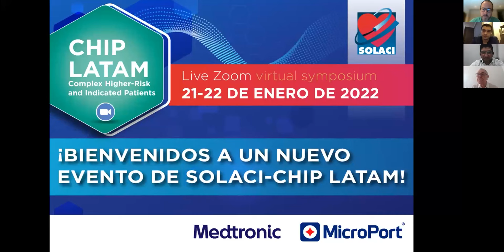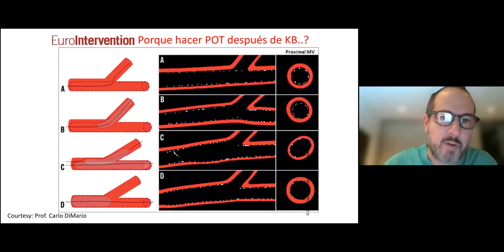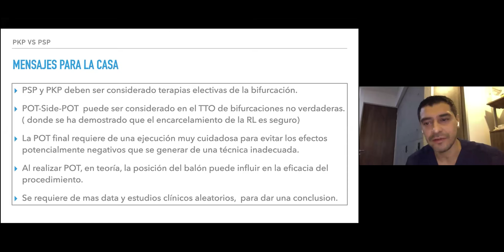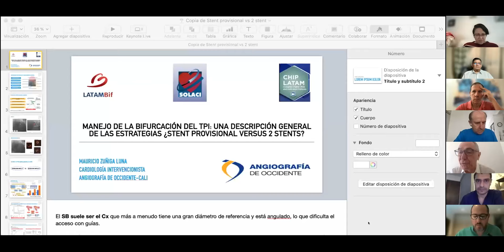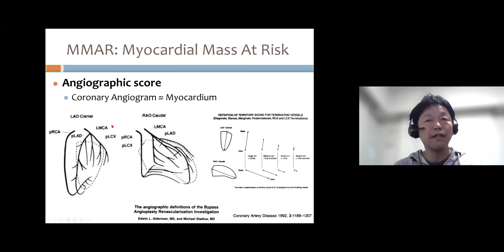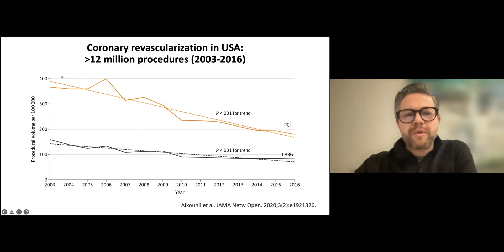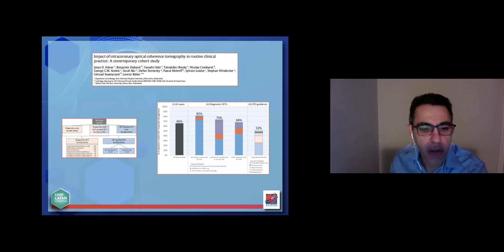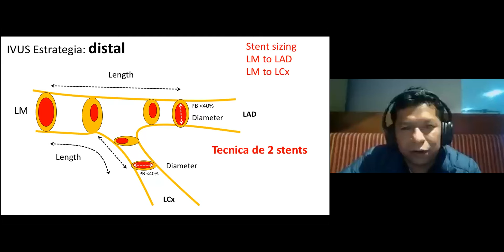CHIP LATAM SOLACI - Complex & Higher-Risk Patients - CORONARY BIFURCATIONS (Session 3)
✔️ Compartimos la tercera sesión del simposio virtual del CHIP LATAM SOLACI, un nuevo espacio de SOLACI destinado al estudio de las intervenciones percutáneas complejas.

El evento contó con la presencia de renombrados profesionales de todo el mundo y más de 500 asistentes totales.

👨‍🏫 Contenidos:
07:17 - General approach to coronary bifurcations lesions: key concepts and management algorithms - Dr. Carlos Uribe (COL)
27:36 - Provisional stenting as a Philosophy of treatment:  Technique Pot-kiss-pot and Pot-side-pot - Dr. Mauricio Zuñiga (COL)
48:51 - Two stents technique: when and which technique - Dr. Ricardo Costa (BRA)
01:09:07 - PCI management of left main coronary artery bifurcation: an overview of strategies - Dr. Mauricio Zuñiga (COL)
01:28:43 - CT scan and bifurcations - Dr. Satoru Sumitsuji (JPN)
01:51:01 - FFR in bifurcation stenting -  Dr. Mauro Echavarría Pinto (MEX)
02:10:22 - OCT guiding PCI in bicurcations - Dr. Gustavo Dutra (CAN)
02:23:55 - IVUS-guided bifurcation stenting in left main - Dr. Neisser Morales (MEX)

CALCIFIED LESSIONS
👉 Moderadores: Dr. Expedito Ribeiro (BRA) Dr. José Mangione (BRA)
👉 Panelistas: Dr. Marcelo Harada Ribeiro (BRA) Dr. Víctor Aldana (COL) Dr. Ivan Rendón (COL), Dr. Luis Urna Herbas (BOL) Dr. Constantino Costantini (BRA) Dr. Paulo Caramori (BRA)
👉 Presentadores: Dr. Carlos Uribe (COL), Dr. Mauricio Zuñiga (COL), Dr. Ricardo Costa (BRA), Dr. Neisser Morales (MEX), Dr. Gustavo Dutra (CAN), Dr. Mauro Echavarría Pinto (MEX), Dr. Satoru Sumitsuji (JPN)